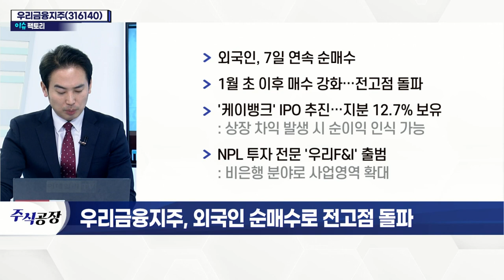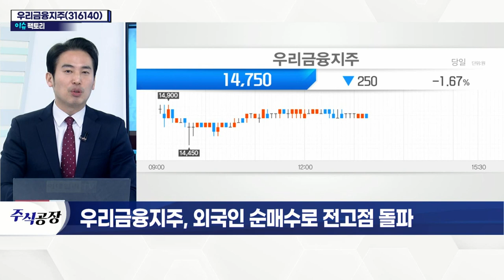우리금융지주(316140)... 외국인 순매수로 전고점 돌파_이슈 팩토리 (20220117)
- 외국인, 7일 연속 순매수
- 1월 초 이후 매수 강화… 전고점 돌파
- '케이뱅크' IPO 추진… 지분 12.7% 보유
- NPL 투자 전문 '우리F&I' 출범